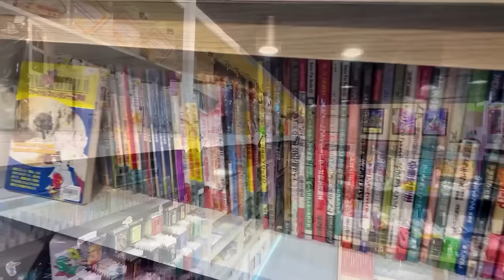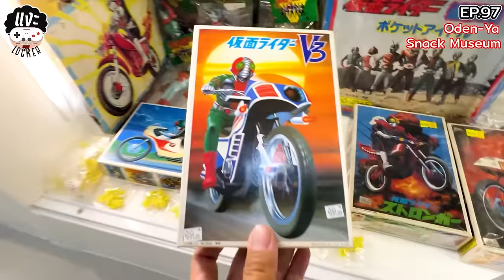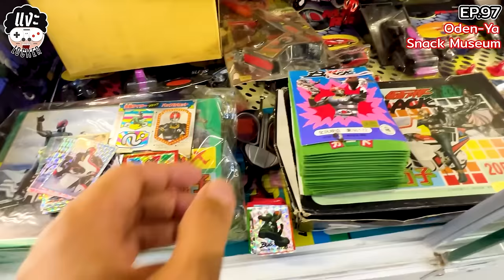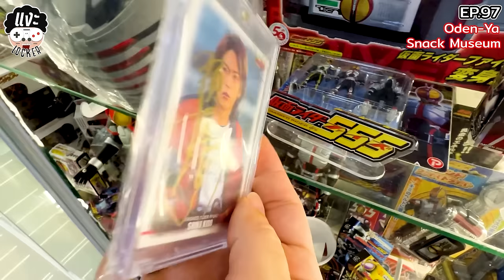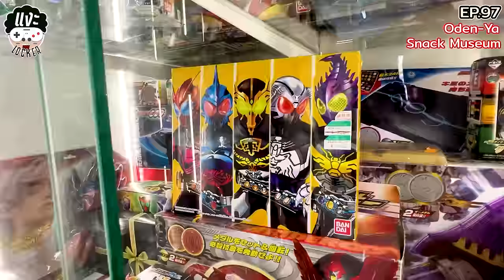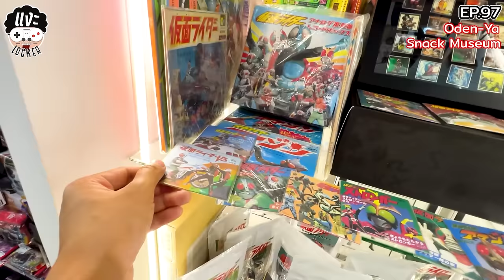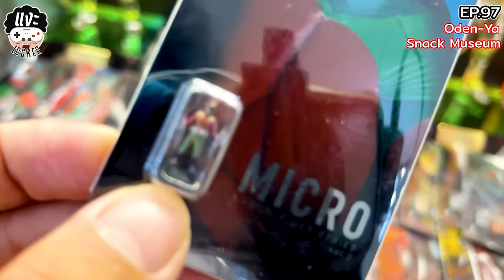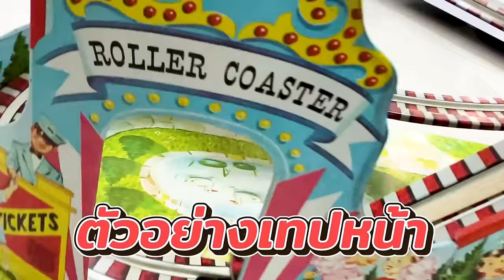แงะLocker Ep.97 พล่ากุ้งพาลุย Odenya Museum มีKamen Rider เยอะสุดในโลก ตึงจัดๆ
วันนี้แงะLocker
พล่ากุ้ง พาตะลุย พิพิธภัณฑ์โอเดนย่า ใหญ่สุดในโลก !!!

ดีกรี หนังสือกินเนสบุ๊ค มาบันทึกว่า ที่นี่
มีของสะสมเกี่ยวกับไรเดอร์เยอะที่สุดในโลก !!

รวมถึง ของเล่นจากทั่วทุกมุมโลก ของหายาก ราคาสุดโหด ลายเซ็นต์คนดัง ของเล่น อายุเกือบ 100 ปี ในสภาพสมบูรณ์มากๆ

คุณจะไม่เคยเจอ อะไรแบบนี้มาก่อนแน่นอน

จัดให้แบบละเอียดยิบ ตามสไตล์ พล่ากุ้ง และรายการแงะLocker

เทปนี้ ผมตั้งใจทำมาก เพราะอยากให้เปรียบเสมือนว่า คนที่ได้ดู เหมือนคุณได้มาเดินดูเอง

รวมถึงของใน Museum นี้แต่ละชิ้น ไม่อาจปล่อยผ่านได้เลย ผมจึงต้องถ่ายแบบ เก็บละเอียด เนี้ยบขั้นสุด

เพื่ออยากให้คนมาดู ได้รับความรู้สึก อรรถรส และ feelings ในการมาเห็น เหมือนที่ผมกำลังมายืนอยู่อยู่ที่นี่จริงๆ

ถ้าดูแล้วชอบ การกดไลค์ให้กับคลิปนี้ รวมถึงคอมเม้นต์ บอกความรู้สึก และ subscribe ช่องเล็กๆช่องนี้

คือการให้กำลังใจ อย่างเป็นรูปธรรม ขอบคุณมากครับ
สำหรับคนที่สนับสนุนกัน